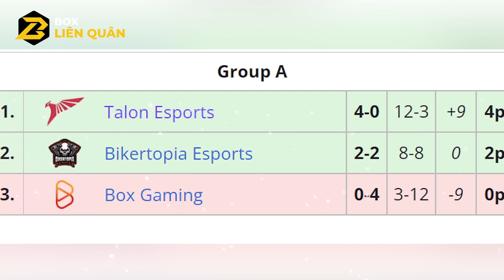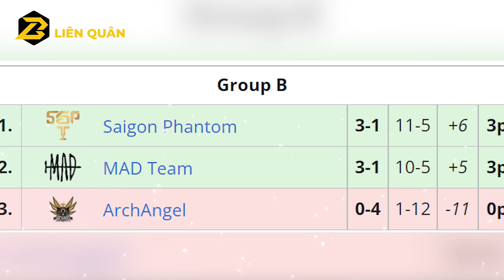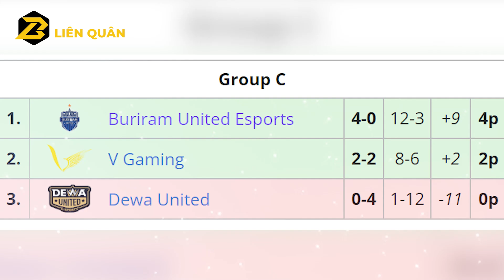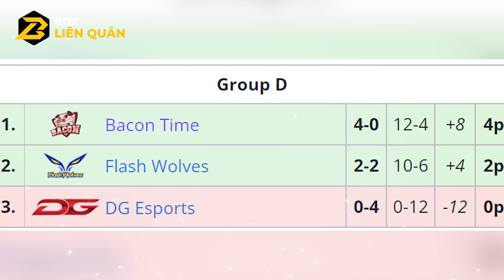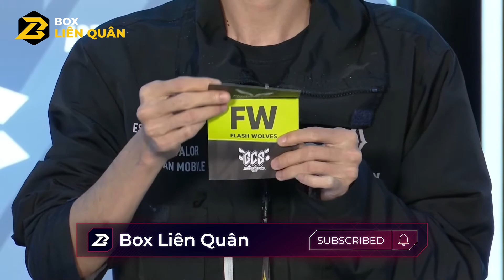Tóm Tắt Vòng Bảng APL 2022: SGP BÙNG NỔ TẠI BẢNG B | Box Liên Quân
Vậy là chúng ta vừa đi hết được chặng đường vòng bảng tại APL 2022, dù chỉ vỏn vẹn 6 ngày nhưng từng ấy là đủ mang khiến cho chúng ta trải qua vô vàn những xúc cảm khác nhau. Và bây giờ Box Liên Quân tụi mình ở đây để mang đến cho các bạn một video tổng kết lại chặng đường vòng bảng đã qua tại APL 2022 nhé.
© Bản quyền thuộc về Box Liên Quân
© Copyright by Box Liên Quân☞ Do not Reup